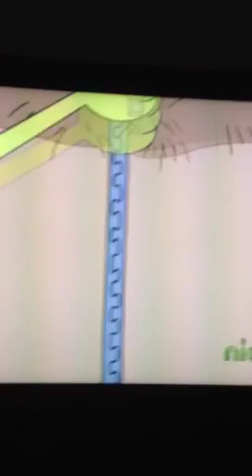Gassy spongebob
Sandy and plankton team up to try out they're new teleported when squidward works spongebobs shift